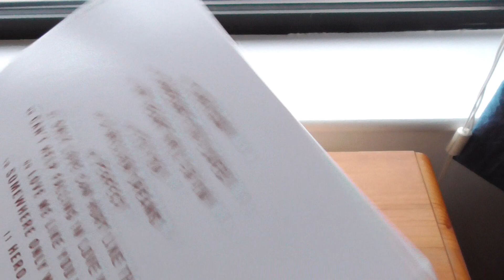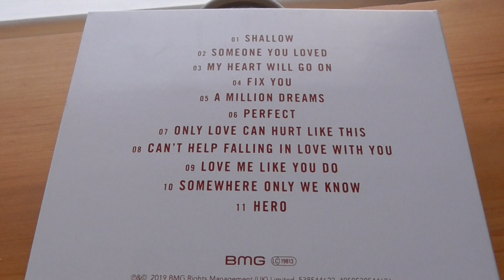Collabro 'Love Like this' CD on My Car CD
Collabro is a UK-based musical theatre group and winners of the eighth series of Britain's Got Talent in 2014. The group consists of Michael Auger, Jamie Lambert, Matthew Pagan and Thomas J. Redgrave, and previously, Richard Hadfield until his departure from the band in June 2016. Collabro was voted the UK's favourite Britain's Got Talent Winners in a National Poll. The band have a following who they refer to as their "Collaborators"

 'Love Like This,' is their 5th UK top 40 album in a row. It was released in Nov 2019
Track listing
Love Like This track listingNo. Title Writer(s) Producer(s) Length
1. "Shallow"
Lukas Nelson/Lady Gaga/Andrew Wyatt/Anthony Rossomando/Mark Ronson/James Morgan/Juliette Pochin
3:38
2. "Someone You Loved"
Lewis Capaldi/Samuel Romans/Thomas Barnes/Peter Kelleher/Benjamin Kohn
3:05
3. "My Heart Will Go On" Will Jennings
5:09
4. "Fix You"
Chris Martin/Jonny Buckland/Guy Berryman/WillChampion
4:22
5. "A Million Dreams" Benj Pasek and Justin PaulMorganPochin
4:20
6. "Perfect" Ed Sheeran
4:47
7. "Only Love Can Hurt Like This"
Diane Warren/Keith Uddin
3:38
8. "I Can't Help Falling in Love with You"
Hugo Peretti/Luigi Creatore/George David Weiss
3:39
9. "Love Me Like You Do"
Max Martin/Savan Kotech/IIlyaSalmanzadeh/Ali Payami/Tove Nilsson
4:24
10. "Somewhere Only We Know"
Tim Rice-Oxley/Tom Chaplin/Richard Hughes
3:59
11. "Hero"
Enrique Iglesias/Paul Barry/Mark Taylor